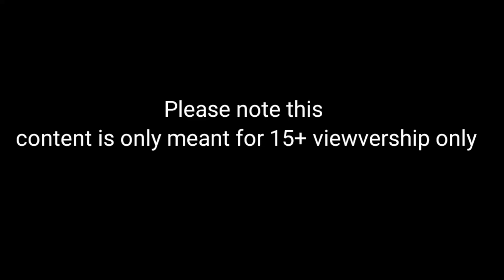Rani Chidiya Aur Tuni Chidiya Cartoon Kahani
Rani Chidiya Tuni Chidiya | Jungle Ka Pakshi | Chidiya Cartoon Kahani